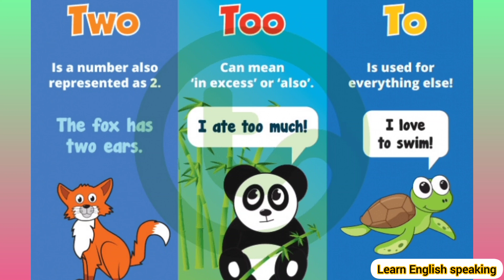Two vs Too vs To .